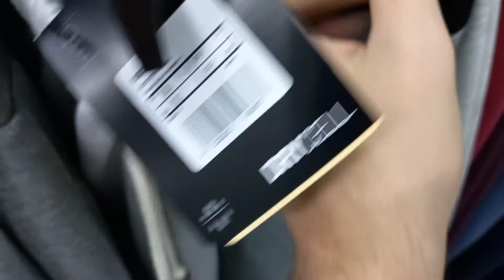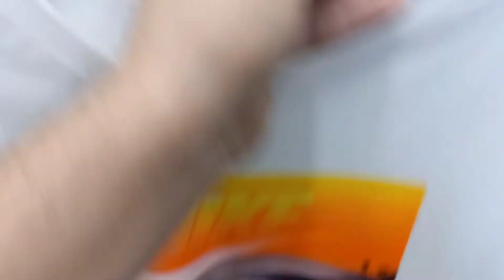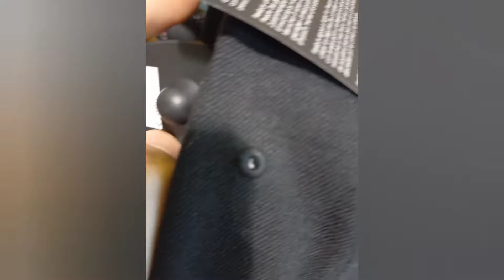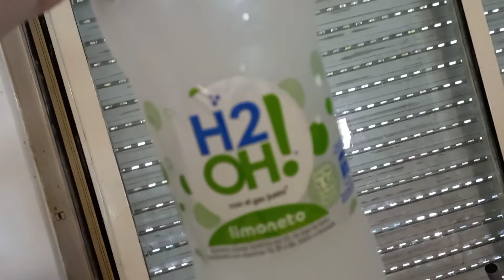PRECIOS OUTLET ARGENTINA 2021